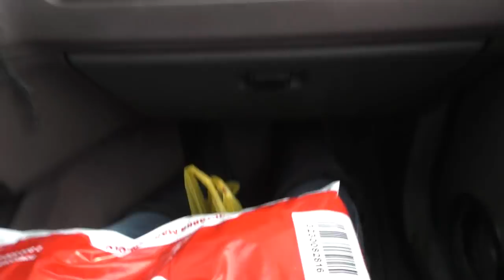Нашли и покормили нашу кошку Алису, жива и здорова))